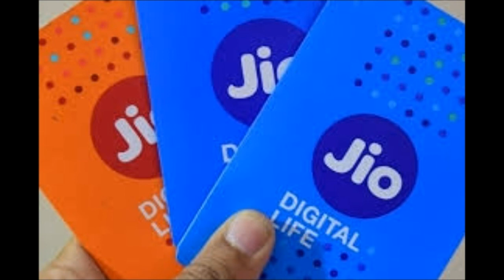జియో మరో అద్భుతమైన ఆఫర్ 2020 వరకు| Jio Free Data Offer Today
Jio Free Offer,Jio Free Data Offer Today,Jio offer Today, Reliance Jio Free,Reliance Jio Free Data Offer,Reliance Free DTA Offer Today.